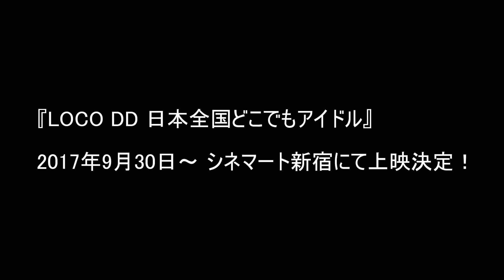LOCO DD お知らせ動画#4 久保田光ちゃんのハンドサイン / オトメ☆コーポレーション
2017年9月30日よりシネマート新宿で公開される映画『LOCO DD 日本全国どこでもアイドル』 もとオトメ☆コーポレーション久保田光ちゃんによるハンドサイン動画です。